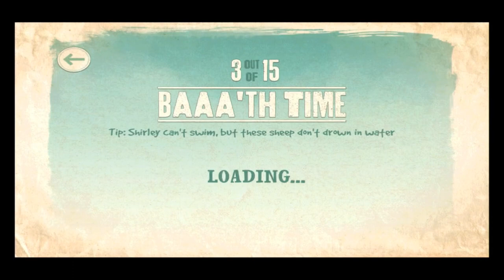Home Sheep Home 2 - iPad 2 - HD Gameplay Trailer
Home Sheep Home 2 by Chillingo Ltd

Shaun the Sheep's BAFTA-nominated puzzle game is back for a second baa-rilliant adventure!

Join Shaun, Timmy and Shirley as they journey through over 40 levels of underground caverns and negotiate the busy streets of London, all in search of the green, green grass of home. Use each sheep's unique abilities to shove, leap, squeeze and swim your way through underground tunnels, abandoned mineshafts - and even evade the guards at Buckingham Palace!

• WOOLY PUZZLE FUN
Home Sheep Home 2 retains the simple controls and tricky puzzles that made the first game so popular. Control Shaun, Timmy or Shirley and use sheep-teamwork to get to the end of each stage.

• OVINE OBJECTIVES
Each stage is littered with collectables including smelly socks, cupcakes and even game controllers - but you'll need to be top of the flock to collect them all! Think outside the box and use the special abilities of each sheep wisely to fully complete each level.

• BAA BAA BONUS
Think you've mastered the game? Test your skills on some fiendishly difficult bonus levels, which provide a new take on some familiar stages! Show the world what you're made of with leaderboards and achievements.